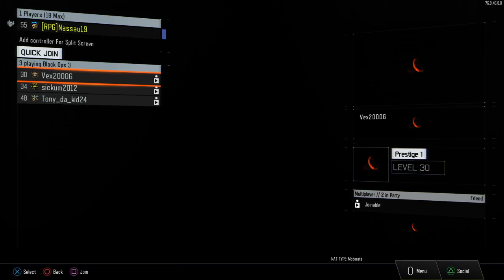24 hour Stream w/ Griffin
Gta v And Bo3 Live streams daily